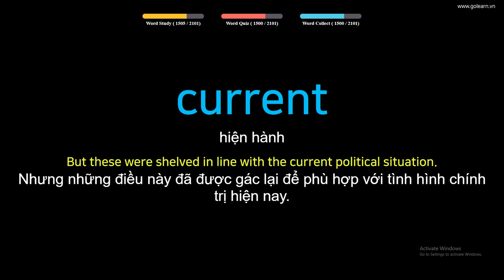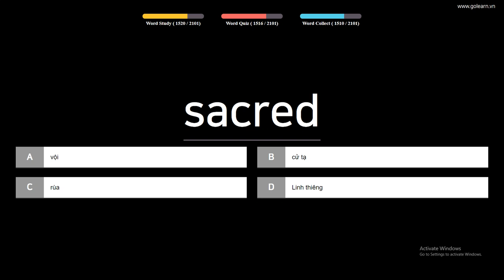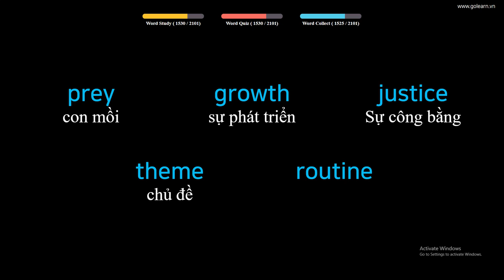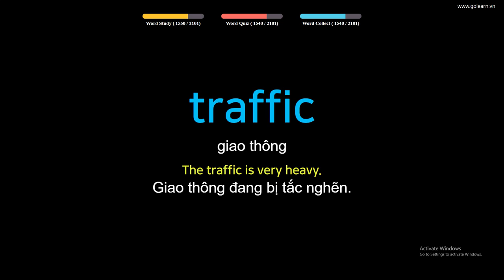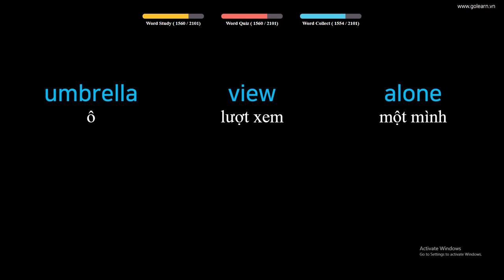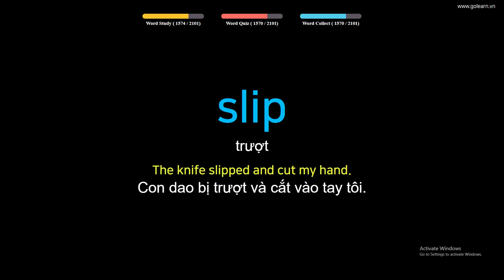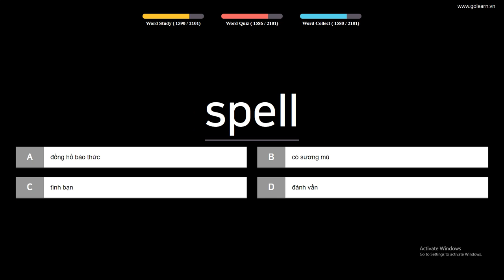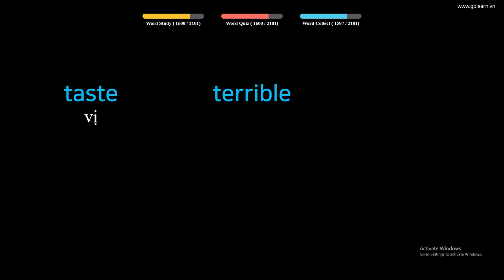Học nhanh 100 từ vựng tiếng anh siêu tốc - Cơ bản (Phần 16)| Golearn Học Tiếng Anh